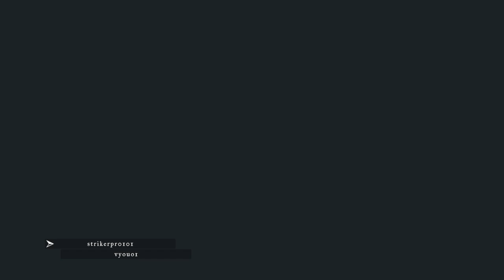CRASHED BOAT SHARKS AND TWO GIRLS stranded deep